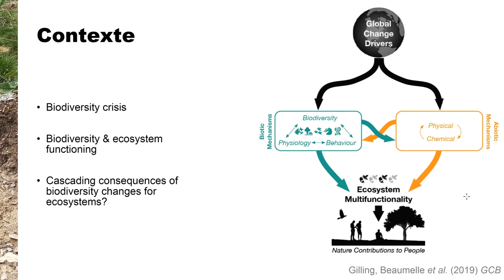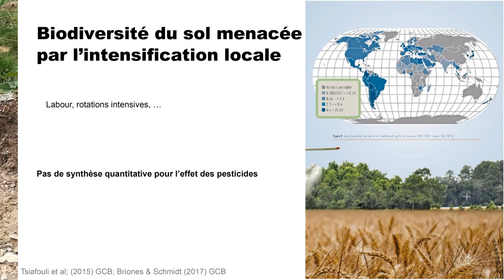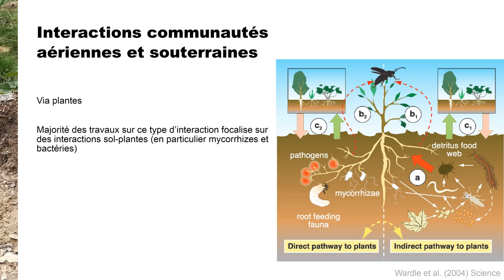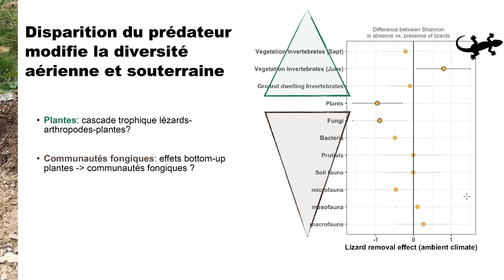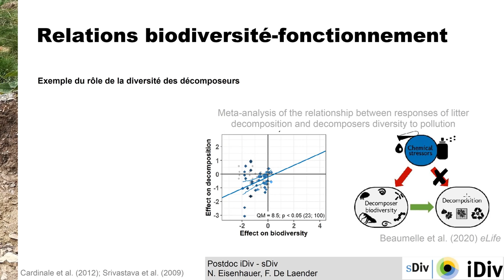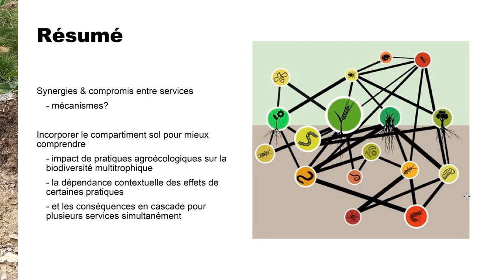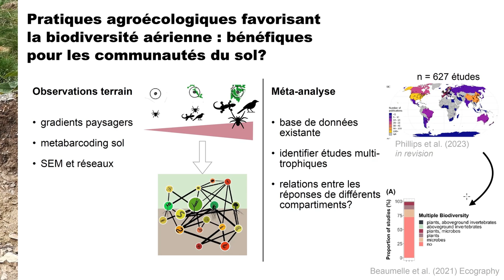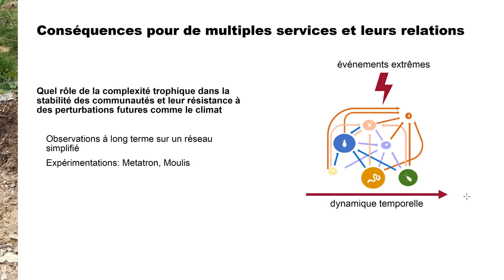invité: Léa Beaumelle (postdoc CNRS): Biodiversité multitrophique et services écosystémiques (...)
Titre complet: Biodiversité multitrophique et services écosystémiques : vers une meilleure prise en compte du rôle des communautés du sol pour la multifonctionnalité des écosystèmes terrestres

Par Léa Beaumelle (postdoc CNRS, UPS Toulouse III, Laboratoire EDB)

Concilier production agricole et conservation de la biodiversité représente un défi considérable pour l’humanité. Dans ce contexte, mes recherches visent à mieux comprendre l’importance de la biodiversité dans le fonctionnement des écosystèmes. Je travaille en particulier sur les communautés de faune du sol qui participent par exemple à maintenir qualité et fertilité du sol, mais qui représentent aussi des ressources importantes pour de nombreuses espèces au-dessus du sol (araignées, oiseaux). Pourtant, on connait mal la réaction de la biodiversité du sol à des pratiques agroécologiques à différentes échelles spatiales, dont les effets sont surtout étudiés au niveau des communautés épigées. Ces pratiques pourraient conduire à des effets indirects sur la biodiversité et du fonctionnement du sol, médiés par leurs interactions avec les communautés épigées (plantes, araignées, oiseaux), et inversement. Je me demande si la prise en compte de ce type d’interactions pourrait expliquer certains compromis entre services écosystémiques et peut-être identifier des options de gestion qui combinent production agricole durable et conservation de biodiversité à plusieurs niveaux trophiques simultanément.